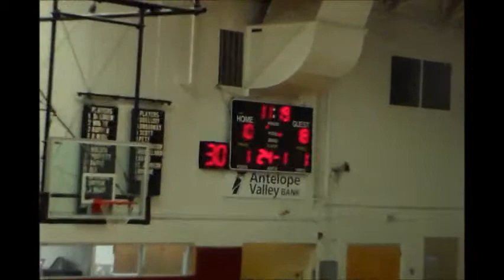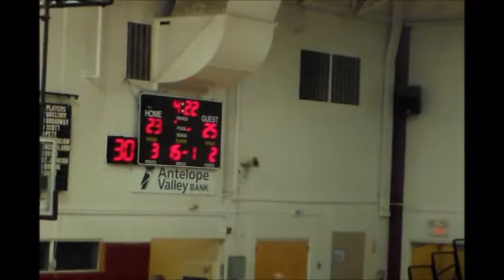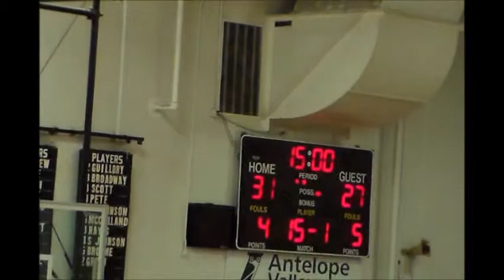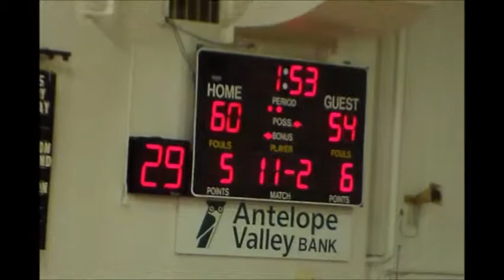west vs AVC